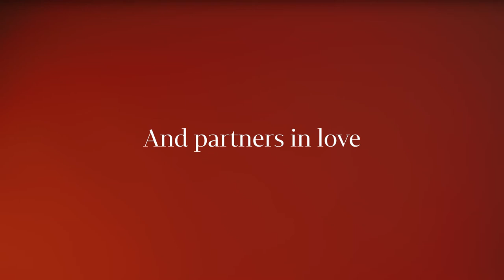Australian Love Stories | Harriet and Matt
Partners in life and in art, Harriet Schwarzrock and Matt Curtis have been married for 21 years. From raising a family to blowing glass together, they've described their love story as "an interesting and complicated mix of work and life and love".